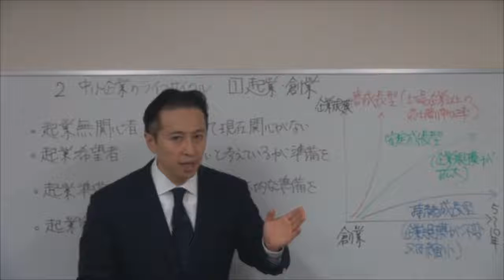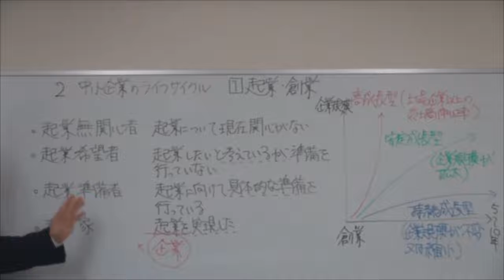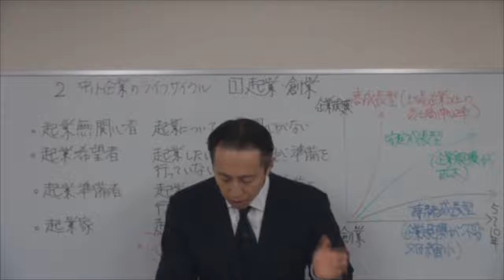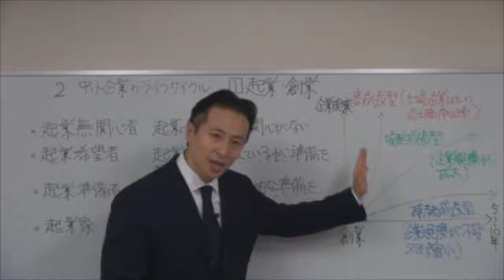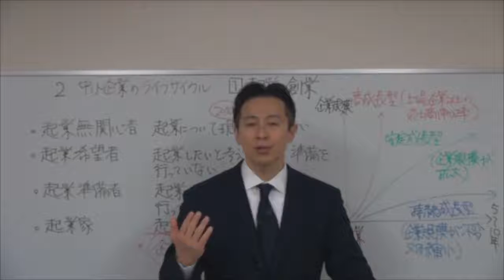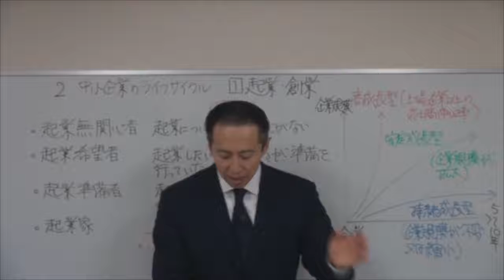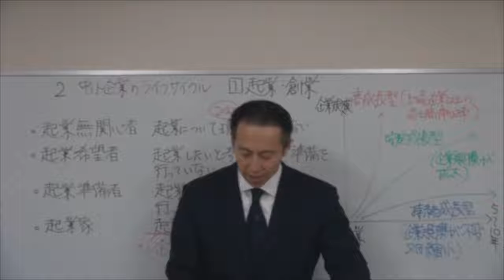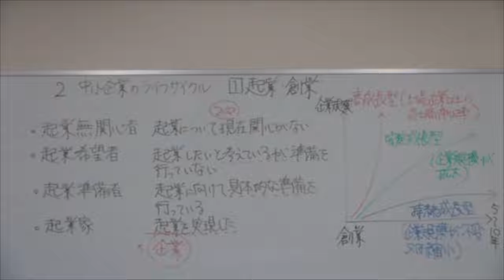【特訓１ 05】特訓問題集１全体構造攻略編 中小企業白書 第１章２節 １ HD